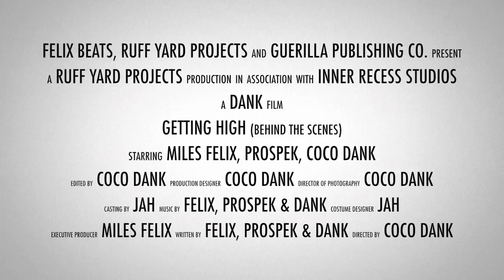Getting High (Behind The Scenes)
Miles Felix, Prospek & Coco Dank link up to create an all live (no samples), original Reggae peice at Inner Recess Studio in New Orleans. This is just a small glimpse of that day.
10/21/2012